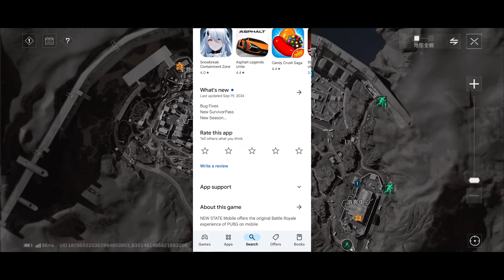NEW STATE MOBILE LEAKS | DELTA FORCE MOBILE BATTLE ROYALE MODE MAX GRAPHICS GAMEPLAY 🔥